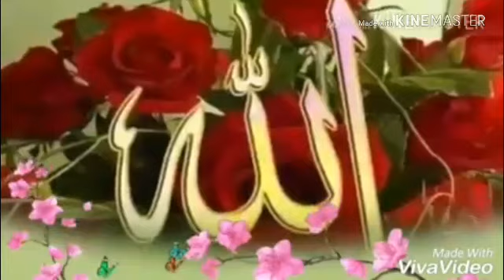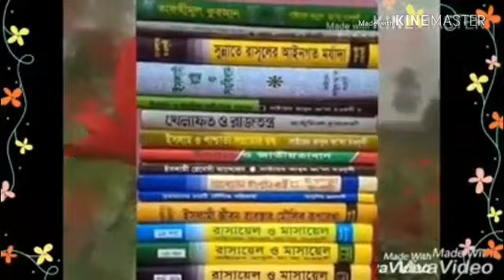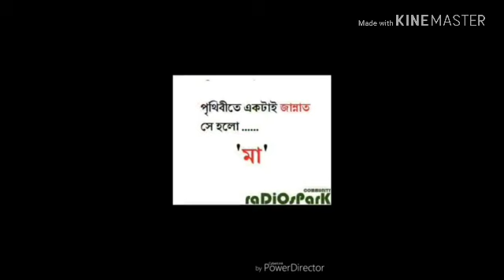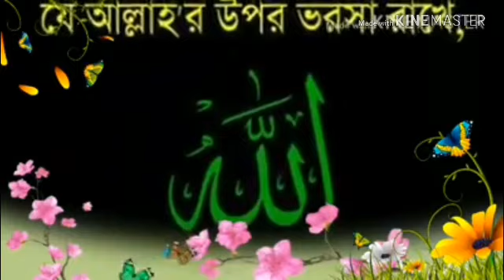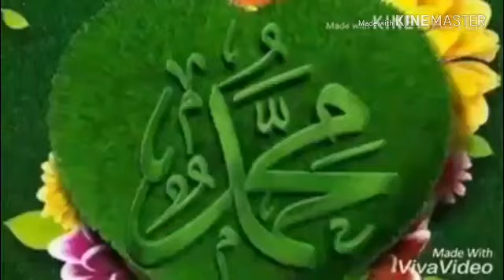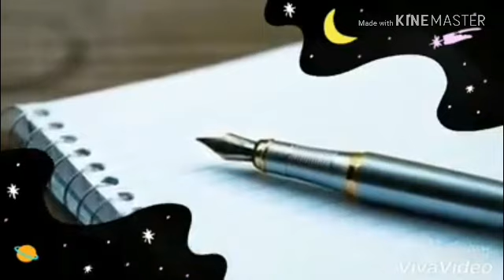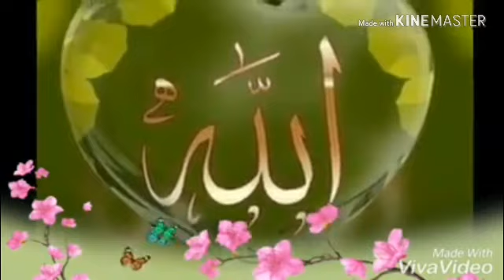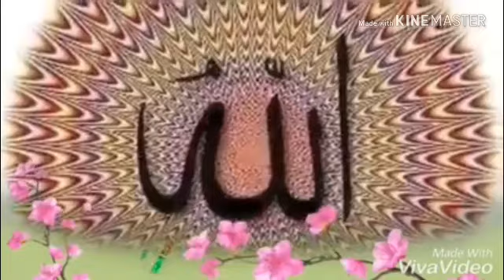🌷 Islamic song💙 একক এলবাম, নিঝুম রাত। শওকাত আলী -০৩🌹💜🌿